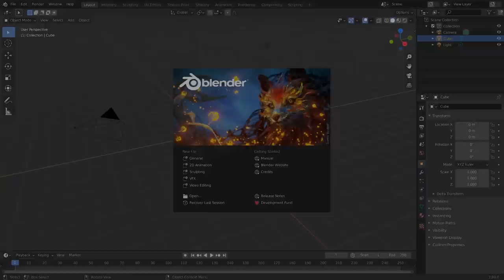Blender 2.90 - Features Reel and Showcase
Artwork credits:
Blender 2.90 Splash by Daniel Bystedt, EEVEE Motion Blur by Juan Carlos Montes, Nishita Sky by Andy Goralczyk, Ocean Spray by Dyzinliz, OpenVDB rain by Crossmind Studio, UV Correct Face Attributes demo by Simon Thommes, Nuke Distortion sample by Sean Kennedy, Titanfall demo by ClassyDogFilms, Cloth Avocados by Zuggamasta.